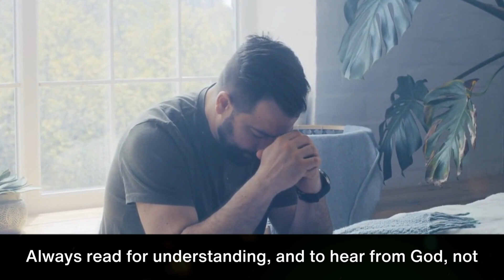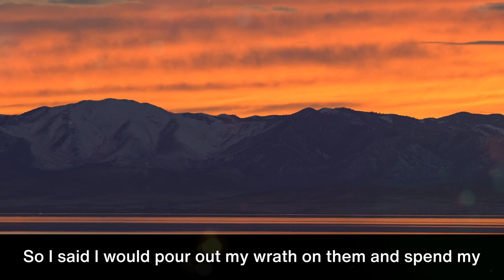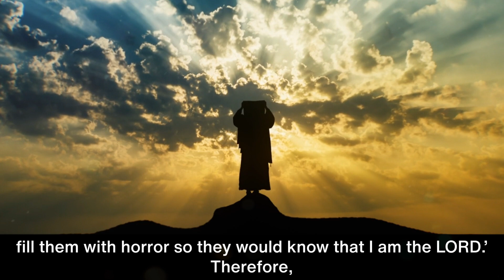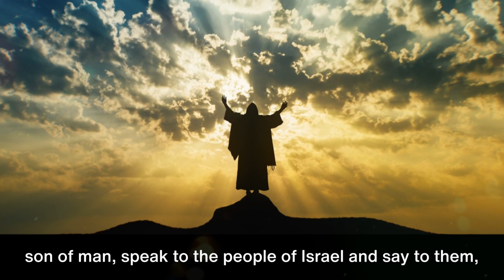Day 241 | Ezekiel 18-20 | NIV | One Year Bible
Welcome to Day 241. Ezekiel 18-20
On that day I swore to them that I would bring them out of Egypt into a land I had searched out for them, a land flowing with milk and honey, the most beautiful of all lands.

❤️  Ezekiel Bible study, Chapter by Chapter By Ms. America Cheryl Salem!

Tips:
1. Remember, you can sing and pray scriptures too!
2. Enjoy God's word daily. Find a time that works best for you.
3. Start with a prayer, ask and expect to receive God's wisdom and revelation.
4. Pause reading when you need to. Read for understanding, not just to finish.
5. Journal your time with God! Respond to his word by writing your thoughts. Then, listen to your heart, and write what you believe he's saying to you.
6. Think about God's words all day and night. 💌😃